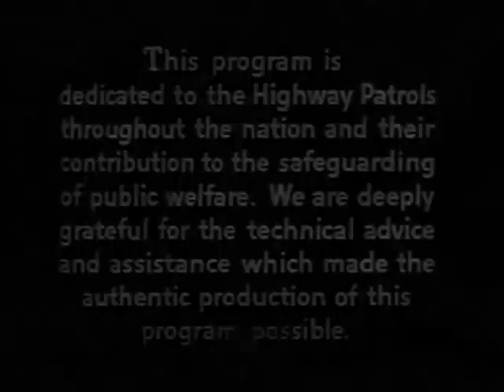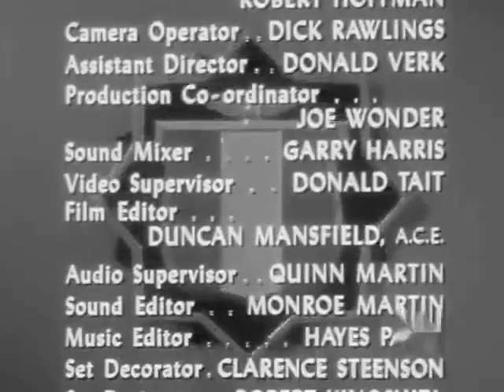Highway Patrol - The Fisherman's - 1956 Dodge Convertible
Great cars in the episode of Highway Patrol, I love the 1956 Dodge Convertible.